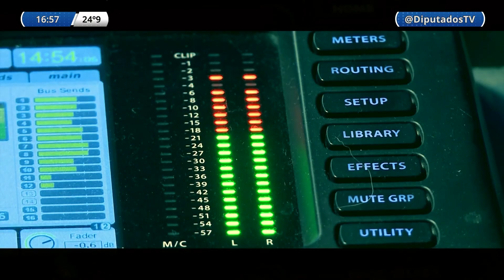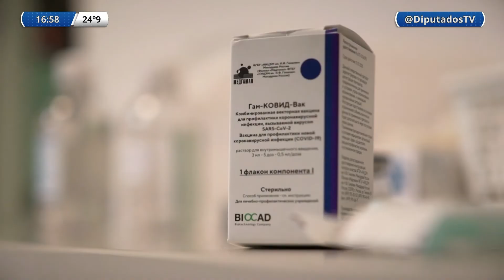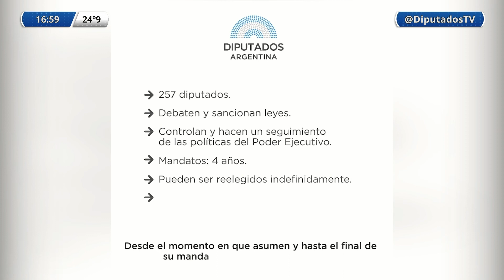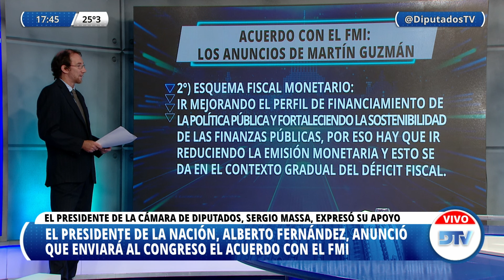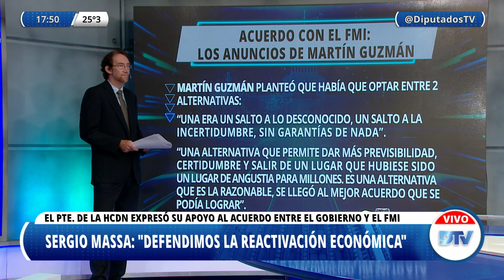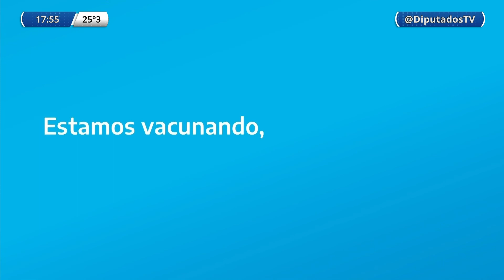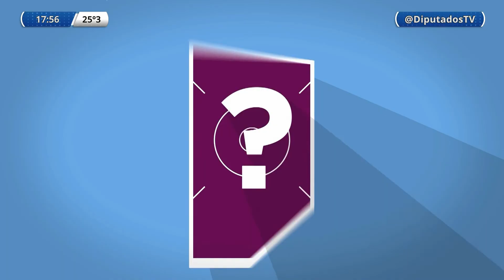DTV - Segunda Edición con Carlos "Pato" Mendez - Programa 28/01/2022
DTV - Segunda Edición -

Conducción: Carlos "Pato" Mendez
Periodistas: Martín Bravo y Gabriela Vulcano .-

República Argentina